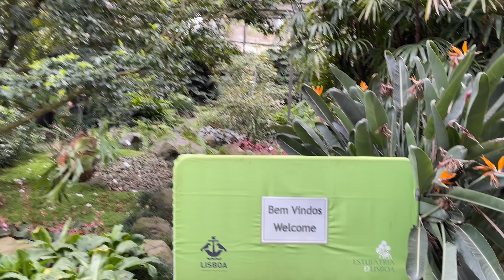Dżungla w Europie😍Roślinny raj w Lizbonie - Estufa Fria🤩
Zapraszam na wycieczkę do niezwykłego miejsca, jest nim Estufa Fria, czyli największa w Lizbonie szklarnia, gdzie rośliny rosną pod szkłem oraz pod specjalnie stworzonym drewnianym dachem.
Rozmiar i różnorodność roślin są szokujące.